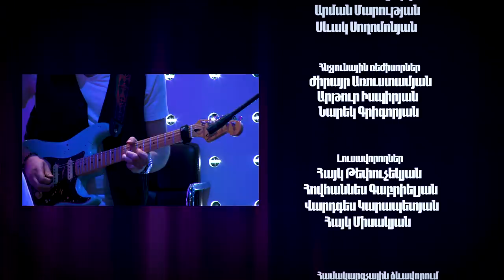Women's Club 75 - Syuzanna Melkonyan